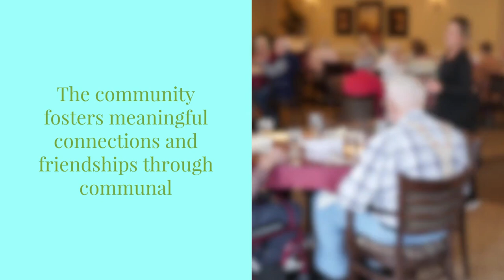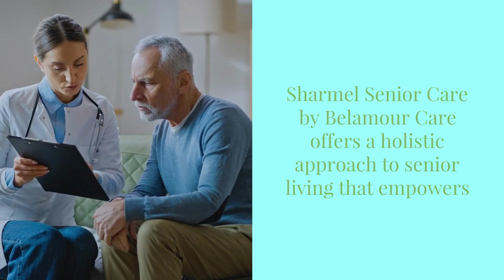Senior Living Lifestyle and Amenities at Belamour Care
🌟 Discover the Ultimate Senior Living Lifestyle! 🌟

Explore the epitome of senior living with Belamour Care's luxurious amenities and vibrant community. Dive into our latest blog post uncovering the essence of senior living lifestyle and amenities. From gourmet dining experiences to wellness programs tailored for your needs, we redefine retirement living.

Uncover the secrets to a fulfilling retirement, embracing independence, and fostering new connections. Our meticulously crafted amenities cater to your desires, ensuring every day is an adventure filled with joy and relaxation. 🏡🌳

💫 Imagine waking up to scenic views, indulging in chef-prepared meals, and engaging in enriching activities designed to stimulate your mind and body. At Belamour Care, we prioritize your well-being, providing personalized care and support to enhance your quality of life.

Discover the freedom to pursue your passions and interests, surrounded by a community that feels like family. With spacious living accommodations and a variety of amenities, your golden years are meant to be cherished and celebrated. 🎉✨

Ready to embark on your journey to senior living bliss?